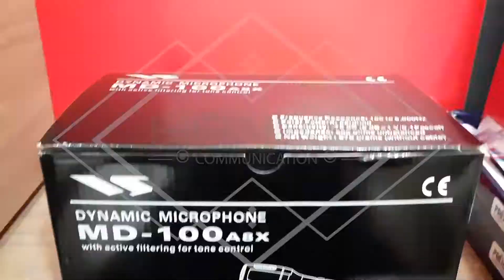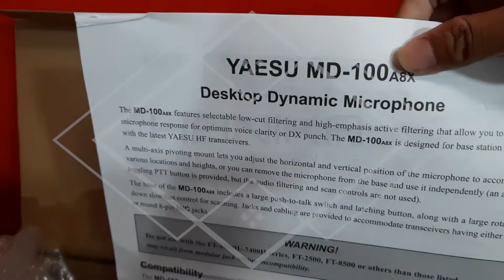Kelengkapan Yaesu MD-100 A8X Desk Mic HF FT-450D FT857D Unboxing